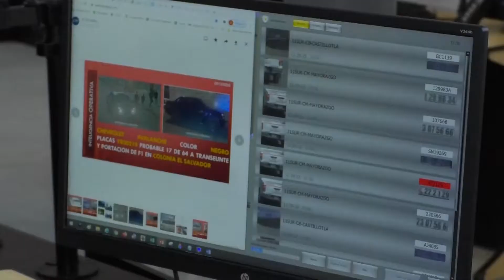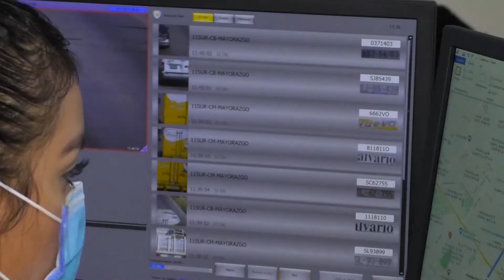La Secretaría de Seguridad Ciudadana cuenta con 10 patrullas equipadas con cámaras.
🔴 La Secretaría de Seguridad Ciudadana, cuenta con 10 patrullas equipadas con cámaras CPR; éstas ayudan a detectar en milisegundos, el reporte de una placa vehicular a través de distintas plataformas.